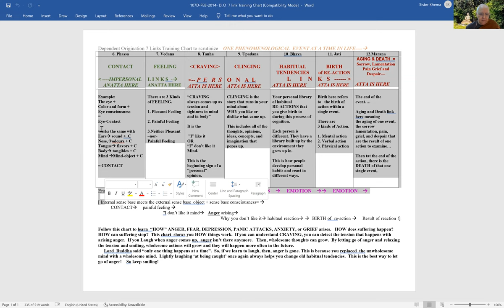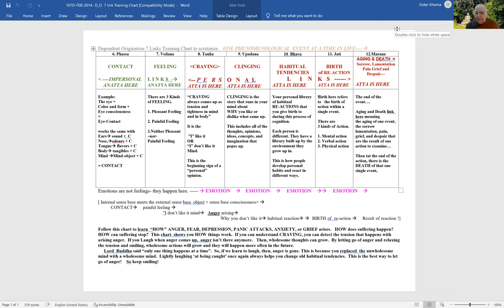MN-108: Gopaka Moggallana Sutta - Right Meditation Vs. Wrong Meditation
In this Sutta, the Buddha speaks to Gopaka Moggallana on:
- Right kind of meditation vs. Wrong kind of meditation.
- The refuge available to all practitioners even after his Parinibbana.
- 10 qualities that inspire confidence in someone worthy of respect, reverence and veneration.

1) Every Wednesday 6.30 PM India | 8 PM Indonesia | 9 PM Malaysia
Meeting ID: 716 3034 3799
Password: 1234

2) Every Sunday 2.30 - 5 PM India | 7.00 - 9:30 PM Sydney
Meeting ID: 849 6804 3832
Password: 1234

3) Every Sunday 6 PM  India (Hindi Meeting with Rajiv Dinesh)
Password: 1234